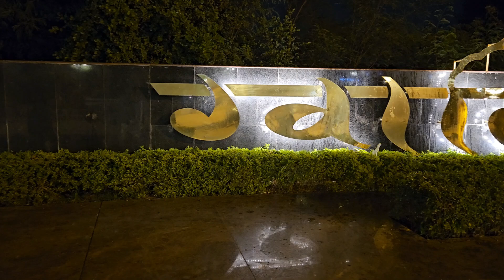Gwalior City view | cinematic video | viral video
Your query
1. Gwalior Fort
2. Jai Vilas Palace
3. Tansen's Tomb
4. Sas-Bahu Temple
5. Gujari Mahal Archaeological Museum
6. Sun Temple (Surya Mandir)
7. Man Singh Palace
8. Gurdwara Data Bandi Chhod
9. Tomb of Mohammad Ghaus
10. Hathi Pol Gate
11. Scindia Museum
12. Hawa Mahal
13. Archaeological Museum
14. Karn Mahal
15. Jahangir Mahal
16. Phool Bagh
17. Italian Garden
18. Chhatris of Scindia Dynasty
19. Vishnu Temple
20. Chaturbhuj Temple
21. Madhav National Park
22. Padavali Temple
23. Mitawali Temple (Ekattarso Mahadeva Temple)
24. Bateshwar Group of Temples
25. Shah Jahan Mahal
26. Gwalior Zoo
27. DB Mall
28. Maharaj Bada Market
29. Sarafa Bazaar
30. Deendayal City Mall
31. Motijheel Lake
32. Tighra Dam
33. Bal Bhavan
34. Ambedkar Park
35. Samadhi of Rani Lakshmi Bai
36. Gole Ka Mandir
37. Gandhi Prani Udhyan (Gandhi Zoo)
38. Shani Dev Temple
39. Morena Wildlife Sanctuary
40. Kamla Raja Girls College
41. City Centre Market
42. Rani Mahal
43. Rani Jhansi’s Statue
44. Laxmibai National Institute of Physical Education
45. Collectorate Park
46. Jiwaji University
47. Ram Ghat (near Sankhya Sagar Lake)
48. Bara Gate
49. Hanuman Temple at Gwalior Fort
50. Siddheshwar Mahadev Temple

🌐 वेबसाइट पर जाएं: [Website Link]